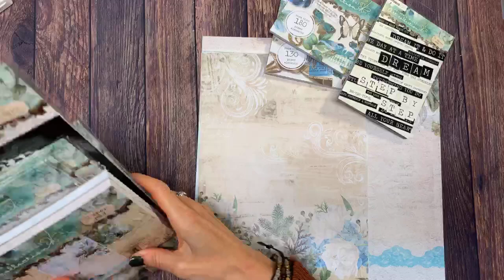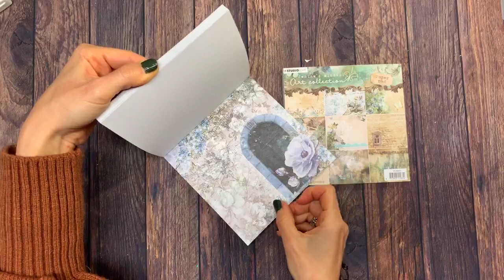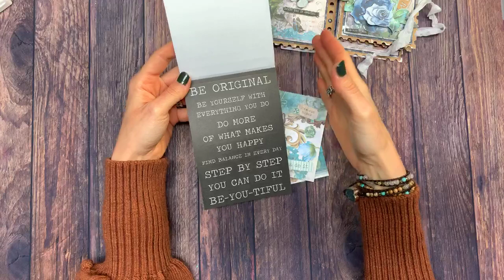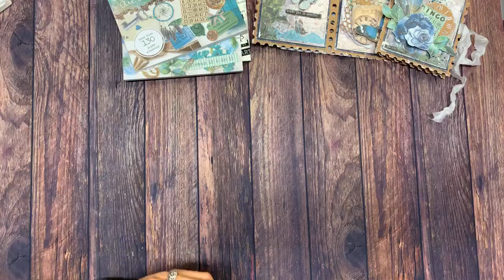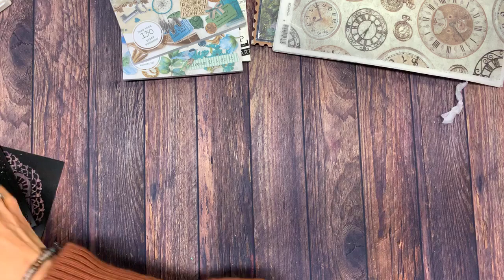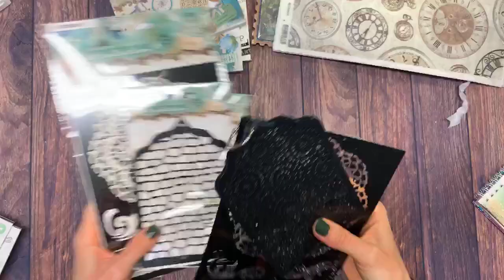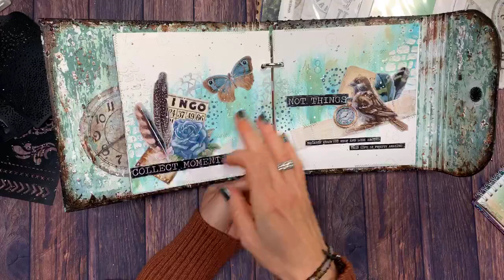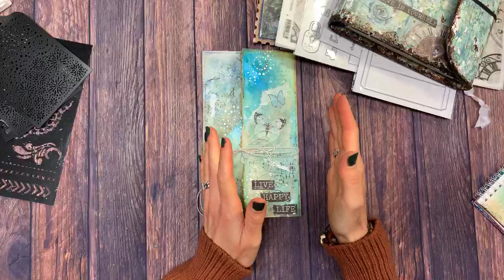Jenine's Mindful Art Collection - Productpromotie - 2 oktober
Vol trots laat ik jullie mijn allereerste lijn zien, namelijk de Jenine's Mindful Art Collectie. Deze lijn is door mij ontworpen in samenwerking met het team van Studio Light. Ik wil Studio Light ontzettend bedanken voor deze samenwerking.

Wil je deze lijn ook graag bestellen? Deze is bij alle hobbywinkels te verkrijgen of te bestellen.

Wil je Jenine's Mindful Art volgen? Ik ben actief op de volgende Social Media kanalen: